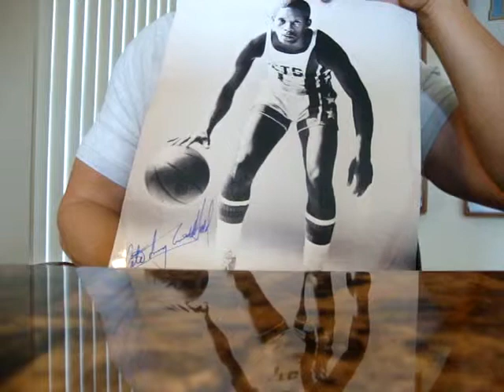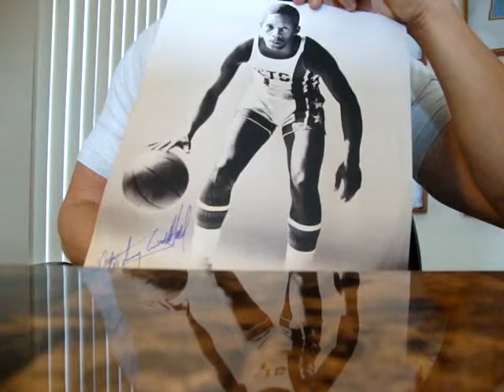1 TTM 3-24-12 HOF Basketball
This is the 2nd success of my first batch that I sent out this year.